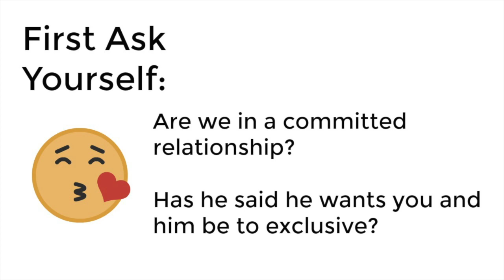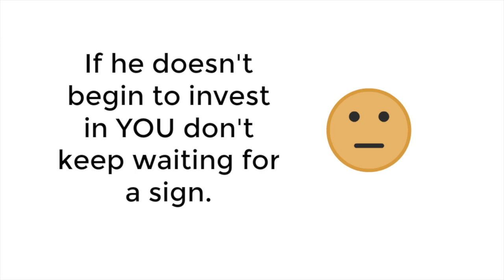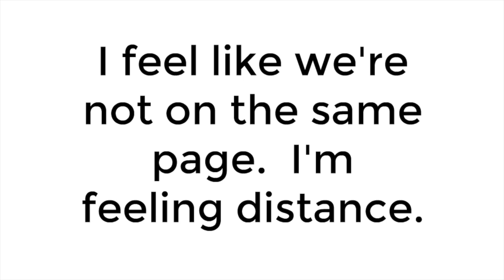Is there Someone Else? Is Your Man Cheating? Is he Faithful? Say this - Adrienne Everheart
Do you feel your man is dating another woman?  Texting other women?
Does he want to date others?  Is he flat out cheating? Or maybe you two have not had the EXCLUSIVITY TALK?

Discover the words you need to say to him so he is pulled to your heart instead of risking losing you for good.

It is totally okay to ask if there is someone else.  You need to know.  This isn't LEANING FORWARD this is getting clarity.  As a powerful, dynamite woman,  of course you need clarity.

Learn more ways to speak to a man, my ebook is jam packed with examples

Adrienne